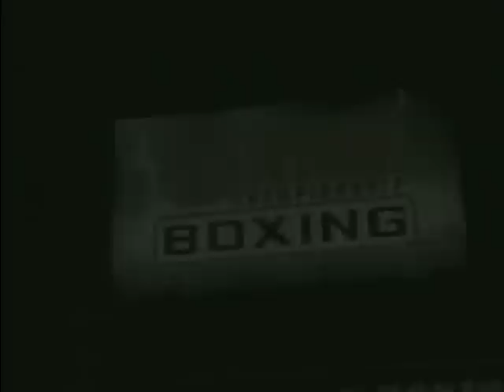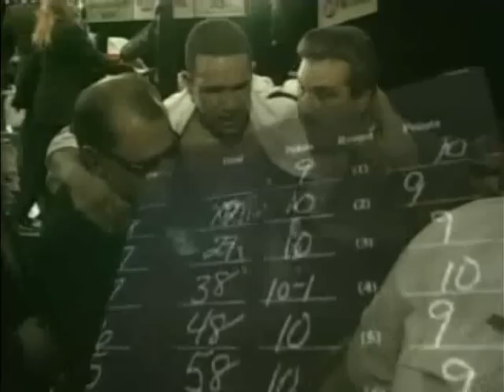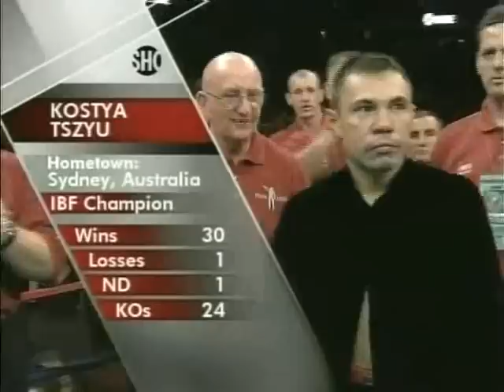Kostya Tszyu v Shamba Mitchell II 6 November 2004 Phoenix, Arizona, USA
Kostya Tszyu 140lbs 30-1-0 v Sharmba Mitchell 140lbs 55-3-0 for the IBF Light Welterweight Title
Location: Glendale Arena, Phoenix, Arizona, USA
Tszyu won by TKO 2.48 Round 3 of 12
Referee: Raul Caiz Sr
Judge: Paul Artisst I Judge: John Wright I Judge: Howard Richey